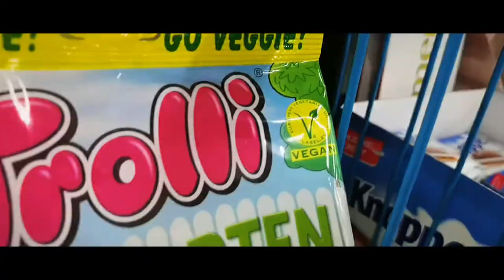Jungle City Aachen - Vlog with Lakers member (Not really)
Song: Moglii - Tonic Water